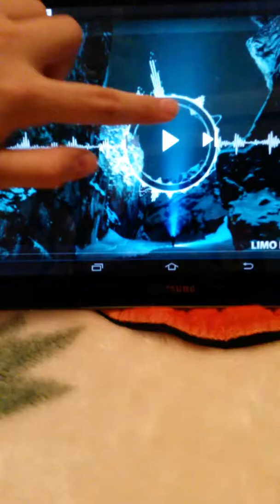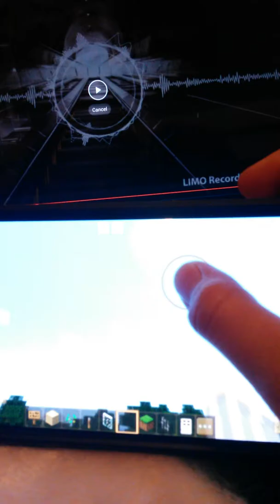Parakeet Friday night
below to tell me what else you
 wanna see on my channel like barber shop or parrot marothon  and bird vlogs minecraft  but don't worry about building barn we have it too!!! Ps murder is on vacations :-)